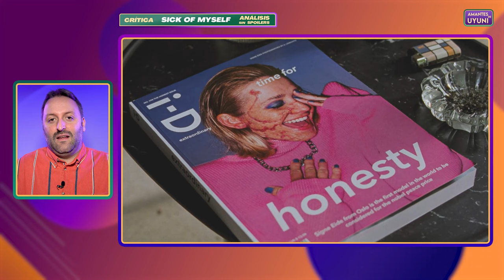🤯'SICK OF MYSELF' Crítica ⭐⭐⭐⭐|💊Opinión-Reseña Sin spoilers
✅'Sick of Myself' es una comedia negra, con tintes de fantástico sobre los excesos del culto a la imagen y la atención en los tiempos modernos.
Entra y descubre la última sensación del cine nórdico, que se paseó por diferentes festivales el año pasado, como Cannes.

Sinopsis:
Signe y Thomas mantienen una relación de pareja malsana y competitiva, que toma un giro pernicioso cuando Thomas obtiene cierta notoriedad como artista contemporáneo. La reacción de Signe consistirá en inventarse un nuevo personaje y tratar a la desesperada de llamar la atención y suscitar la compasión para recuperar su estatus

📬Enlace a GRUPO TELEGRAM de Amantes de Uyuni, donde conversamos sobre CINE. Noticias de actualidad, estrenos, clásicos o pelis de culto: